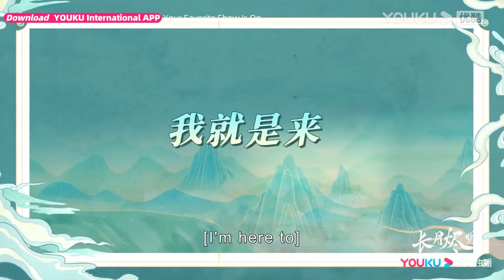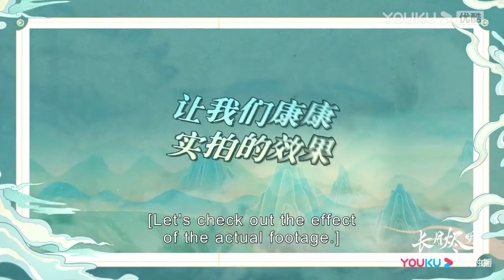【花絮】白鹿生氣不准羅雲熙抱她，他霸道用吻把她哄好！【长月烬明TillTheEndofTheMoon】罗云熙